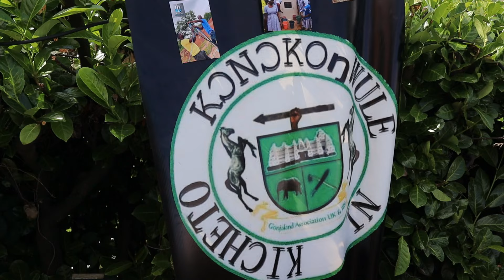Gonja Youth Association UK / Ireland Leicester meeting 2023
Please note I do not have copyright to  the African music played in this video
Living and working abroad can be lonely therefore it is important to join an association in order to network with other people.
In today's video I will be sharing memorable clips from the August 2023 Gonja Youth Association UK and Ireland association meeting held in Leicester.